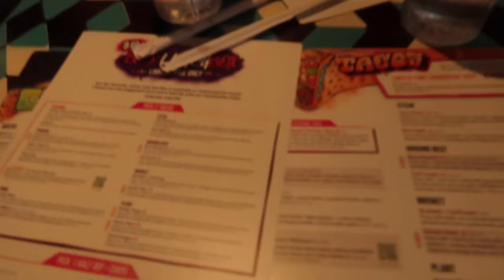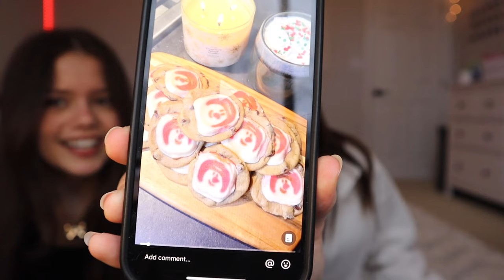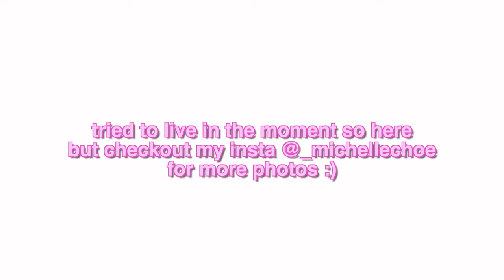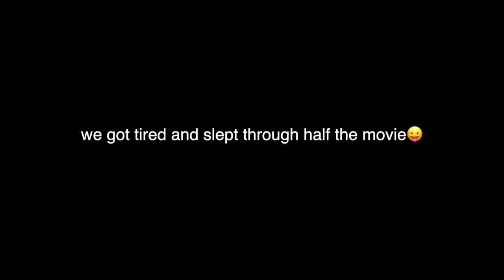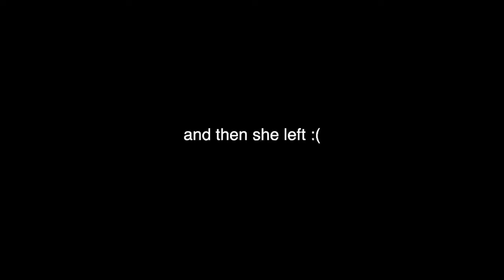THE ULTIMATE GIRLS NIGHT - ft. erika diane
FAQ
-how old am I? I'm 17 and a Senior in high school
-where do I live? PA
-how tall am I? I'm 5'4
-religion? I am a Christian!